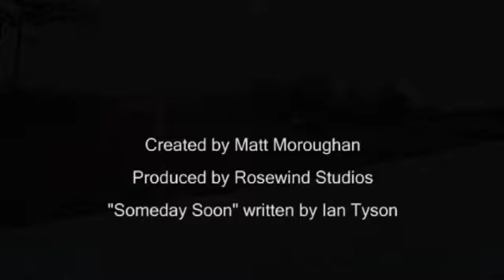Someday Soon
Music video of Lloyd singing Ian and Sylvia's folk song Someday Soon.